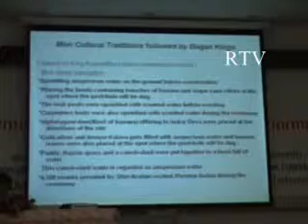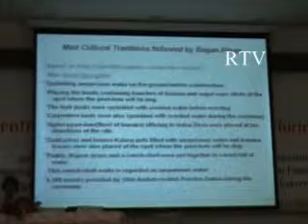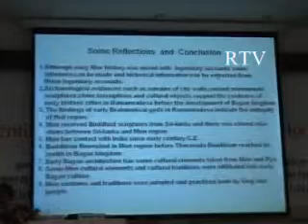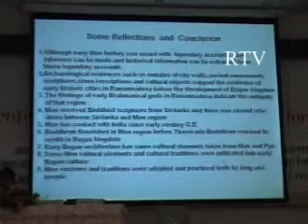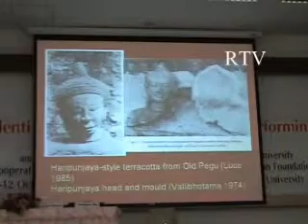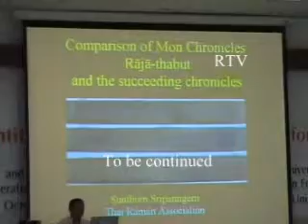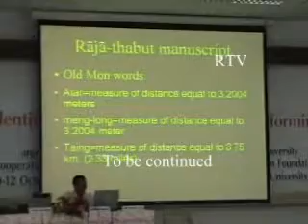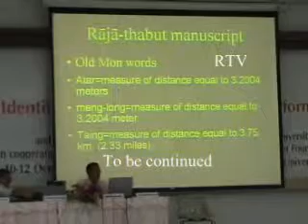Mon Heritage b7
Mon Heritage seminar at University of Culalongkorn, Bangkok, Thailand